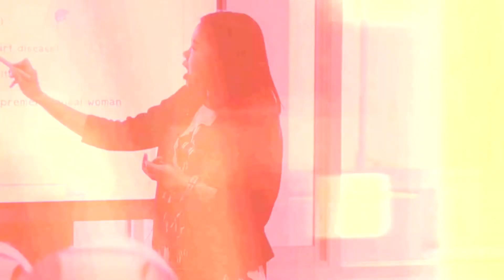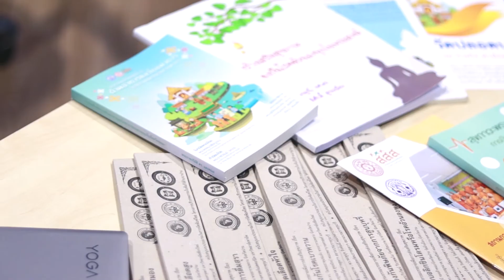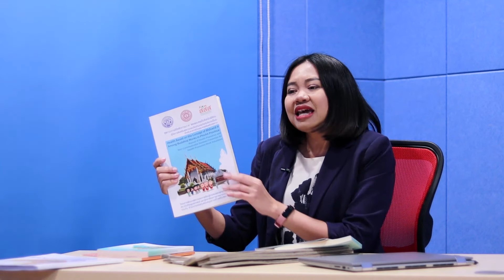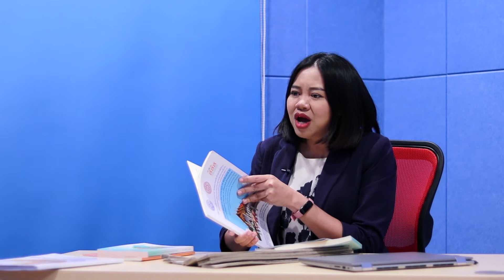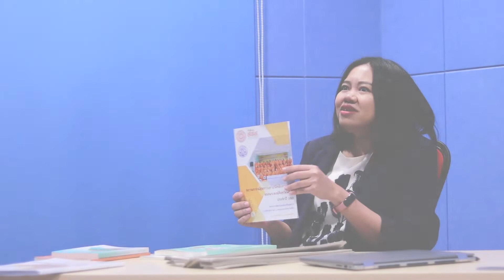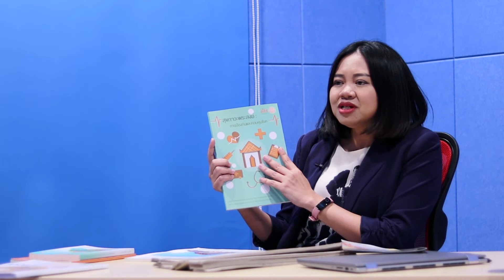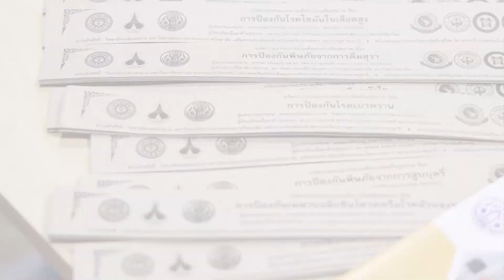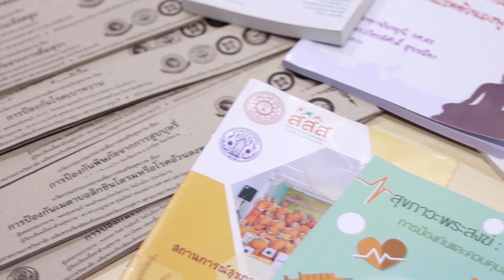รายการสงฆ์ไทยไกลโรค เชียงใหม่โมเดล 4 EP 44